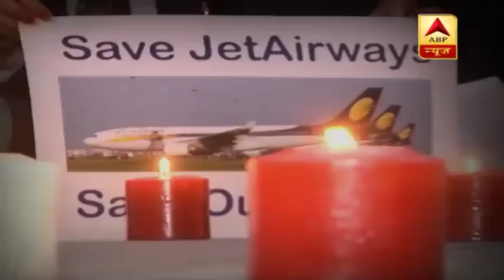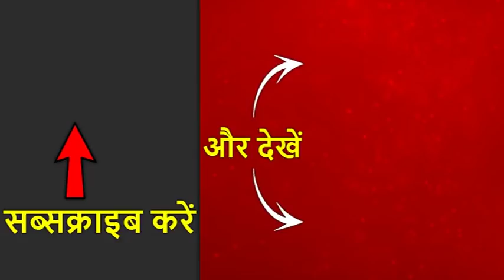सड़क पर आए जेट एयरवेज के हजारों कर्मचारी, सरकार से नहीं मिली अभी तक कोई मदद,देखिए ये ग्राउंड रिपोर्ट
आर्थिक तंगी से गुजर रही एयरलाइंस कंपनी जेट एयरवेज के कर्मचारी आत्महत्या करने को मजबूर हो रहे हैं. मुंबई में जेट के एक सीनियर टेक्निशियन ने शनिवार दोपहर अपनी घर की छत से कूदकर खुदकुशी कर ली. जेट के कर्मचारी प्रधानमंत्री से अपनी कंपनी को बचाने की अपील कर रहे हैं. सवाल ये है कि क्या ये जेट संकट का सुसाइड सायरन है.